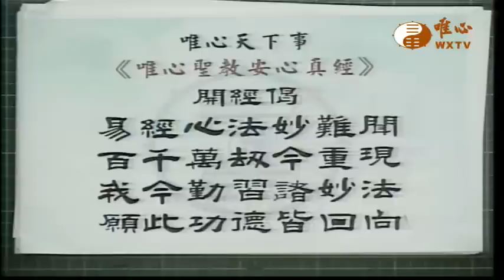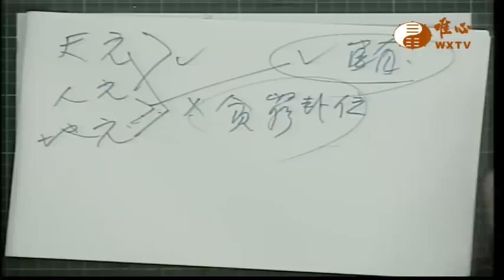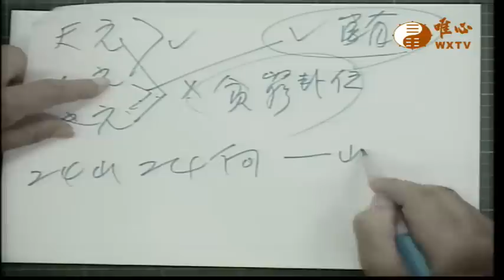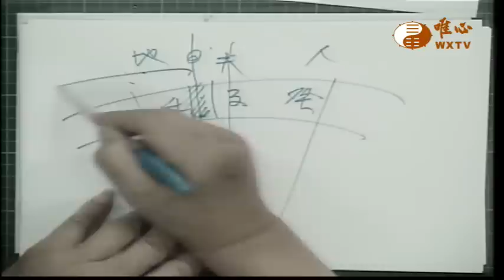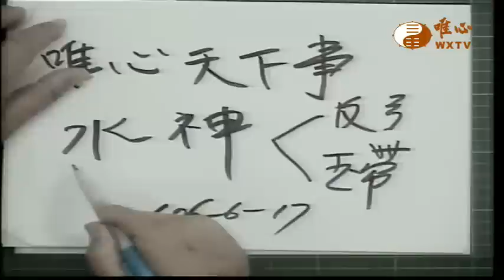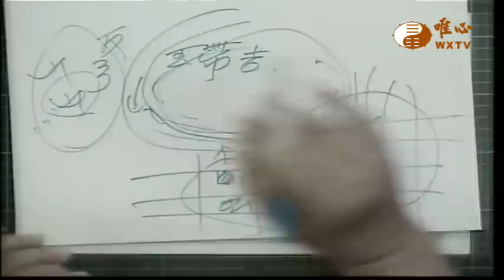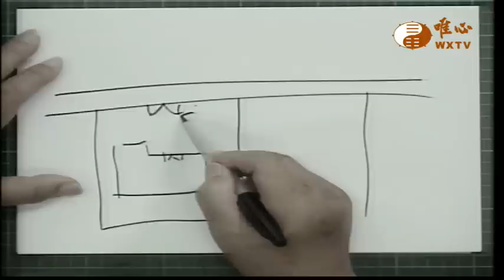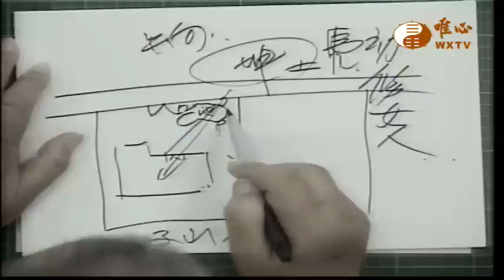水神-反弓 玉帶【唯心天下事2289】｜ WXTV唯心電視台